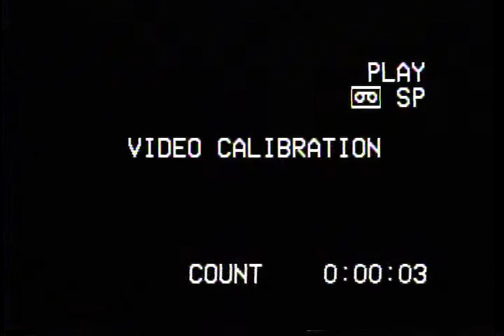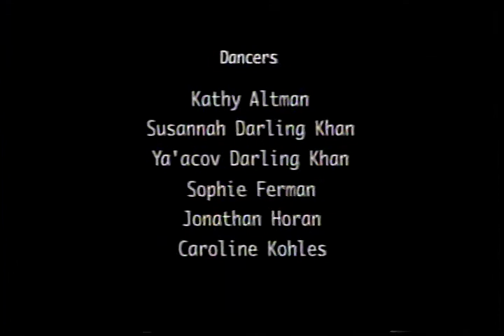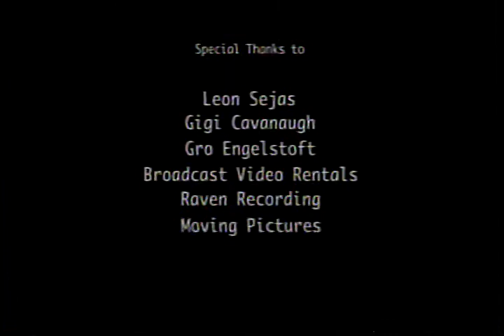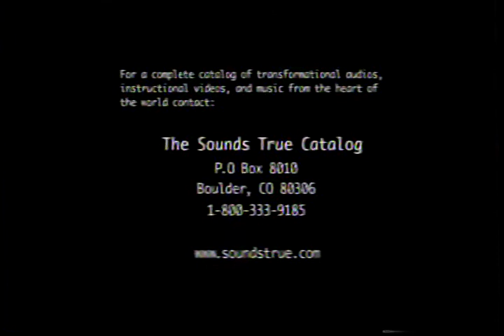Ecstatic Dance with Gabrielle Roth - The Inner Wave - Dancing Your Authentic, Intuitive Self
Ya'll need to learn how to dance better, watch and learn.

Surrender to the Dance

"The object of meditation," teaches Gabrielle Roth, "is to still the mind — and the fastest way to do that is to move your body."

With The Inner Wave, you will investigate stillness, the mother of all rhythm, through a meditative trance dance journey with this pioneer of ecstatic dance. Joined by dancers of all age groups and body types, Gabrielle leads you through a "living prayer." As you surrender to the dance, exploring and improvising with every part of your body, you will experience how ecstatic dance can clear your mind and open your heart, and allow you to approach the stillpoint within.

"The more deeply we enter our bodies and breath," Gabrielle says, "thet more deeply we know ourselves." So prepare to know your body and mind in a way you never have before, with The Inner Wave.

"We're all looking for the perfect unity of body and mind. Gabrielle Roth found it"

— Self